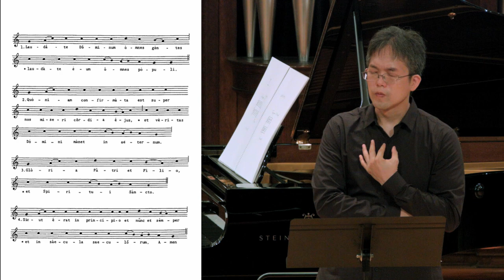松平敬《心の中で歌う I 》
松平敬／心の中で歌う I（2020/舞台初演）

歌手（無音）：川島素晴

川島素晴 plays... vol. 2 “無音”
2020年8月1日　旧東京音楽学校奏楽堂

各動画へのリンク

　開演前〜
‹第１部「4’33” まで」›
・アルフォンス・アレー／偉大な聴覚障害者の葬儀のための葬送行進曲（1884）

・エルヴィン・シュールホフ／《5つのピトレスク》より第３曲「未来にて」（1919）

‹休憩›
＊エリック・サティ／家具の音楽「音のタイル貼り舗道」（1920）
‹第２部「4’33” 以後」›
・ラ・モンテ・ヤング／Composition 1960 #6
・リゲティ・ジェルジ／デイヴィッド・テューダーのための３つのバガテル（1961）
・ジョン・ケージ／Song Books（1970）より

Takashi Matsudaira / Sing in Your Heart: I (2020 / first performance on stage)

Singer (Silence) : Motoharu Kawashima

Motoharu Kawashima plays... vol.2 “Silence”
1st Aug, 2020 at Sougakudo of the Former Tokyo Music School